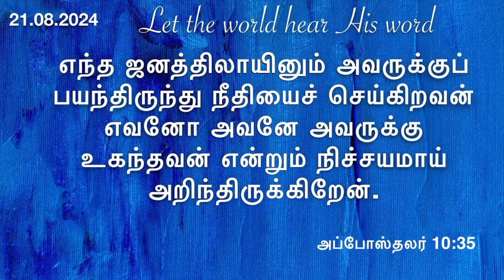அமெரிக்க ஜனாதிபதி மகளுக்கே இந்த நிலை…|Daily devotionalin tamil by hepzibha edwin|21 August 2024